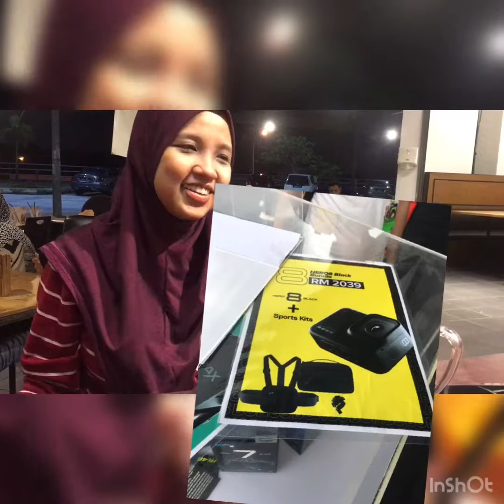POLPERO STEAK HOUSE SEREMBAN 2-Food review tak jadi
Video ini sekadar suka-suka untuk hiburan kami sambil menikmati hidangan.Mohon maaf jika ada yang terasa..Kalau ada sesiapa nk invite kami buat food review jangan malu2 ya🤣🤣..